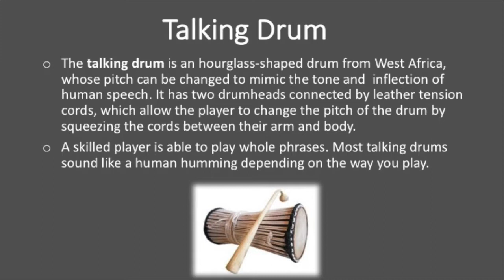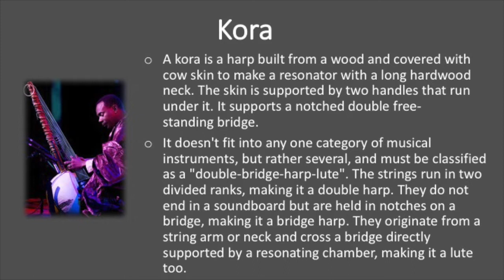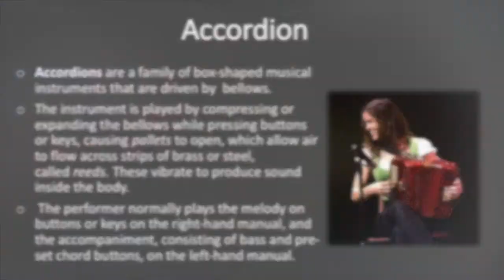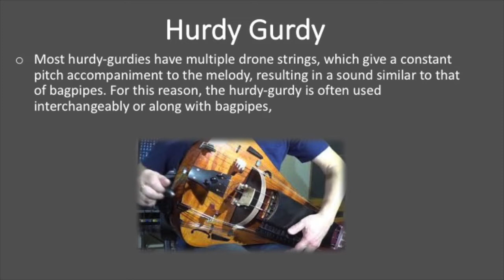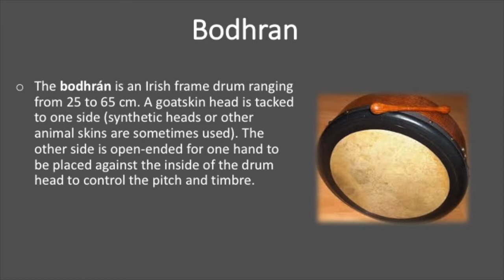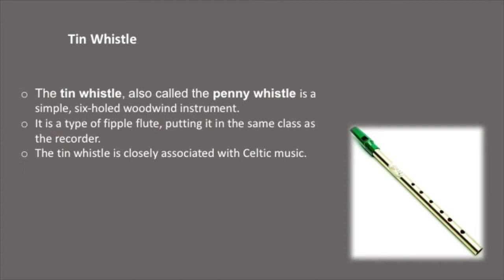Afro Celt Sound System Intruments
Collection of videos with some information about each instrument. All instruments feature in Afro Celt Sound System Release. This is a set work for the GCSE Ed Excel 9-1.